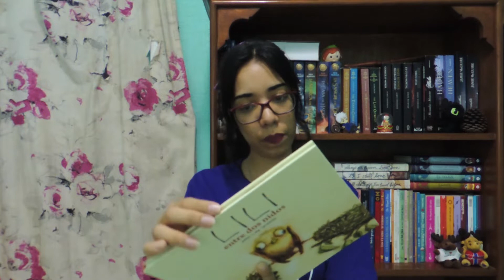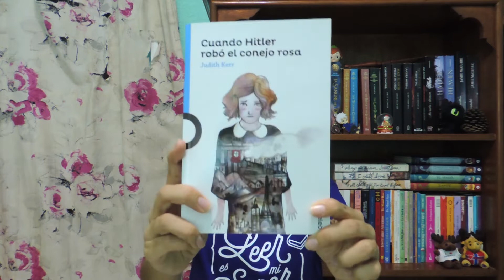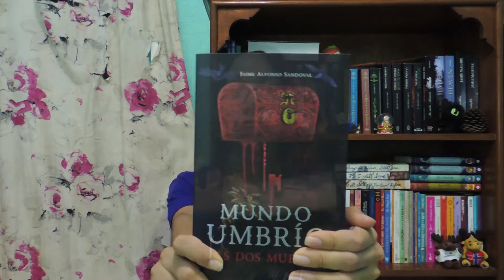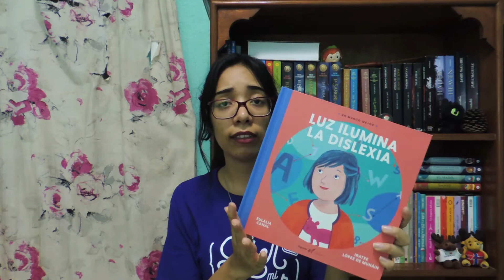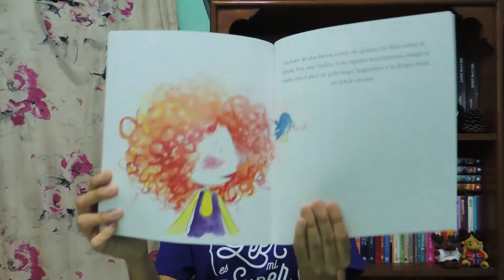PRIMER AÑO EN BOOKTUBE | Book haul FIL Guadalajara 2019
¡Hola chicos! hoy el canal cumple un año y eso me pone muy feliz!! gracias a todos los que me han apoyado en esta aventura.

Les cuento que el fin de semana pasado tuve la oportunidad de ir a la Feria Internacional del Libro de Guadalajara donde adquirí algunos libros que aquí les mostraré.